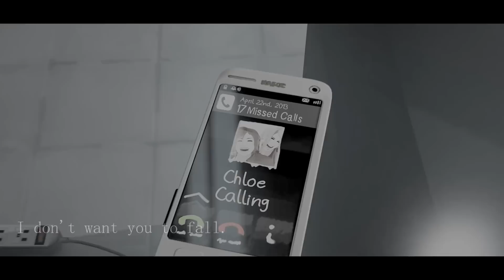Koda - I Don't (Life Is Strange: Before the Storm) Lyrics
★ Watch in HD & listen with headphones for best experience ★

▶ Video Info:
• Video Game: Life Is Strange: Before the Storm